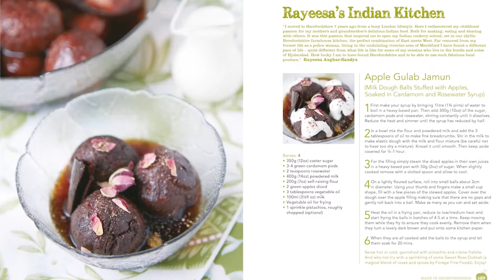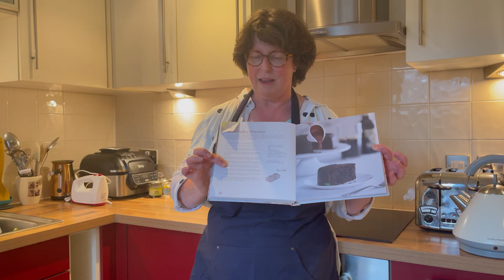Photopia share their tips and tricks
Today Jane chatted with Becca from Photopia , a highly respected photography company based in Herefordshire.  Becca shares hints and tips on food photography and getting the perfect image.